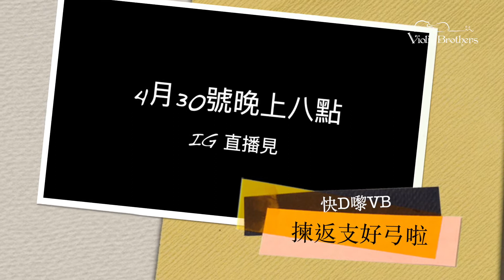🎻搵好弓大挑戰🎯 活動花絮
🎻搵好弓大挑戰🎯第一階段已經圓滿結束🎉第二階段投票進行得如火如荼🔥讓我們一起重溫挑戰者的片段吧❗️想支持挑戰者的您記得到以下網址讚好唷😉

P.S.於2021/4/30前獲取最多LIKE的片段，挑戰者即可贏取 VB Master 大師級琴弓1枝及$500購物現金券1張❣️
得獎結果將於2021/4/30 IG直播內公佈。詳情請留意我們的FB專頁及IG。 顯示較少內容